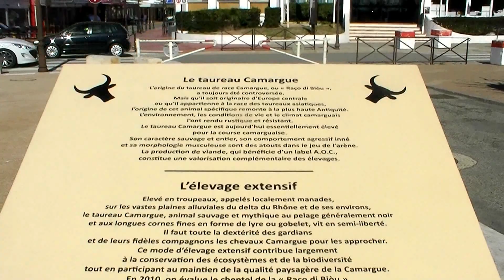Le Vovo aux Saintes Maries de la Mer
Statue hommage au grand Vovo,un cocardier de légende qui déplaçait les foules a travers toute notre chère Provence-Languedoc.Vovo, né en 1944, est un taureau cocardier de race camarguaise. Élevé au sein de la manade Aubanel, chassée par la guerre des Saintes-Maries-de-la-Mer. Vovo est ensuite confié au manadier Paul Laurent2 . Il n'a jamais remporté de prix malgré ses exploits car le Biòu d'or n'existait pas.Il est le fils de Provence, un étalon de la manade Raynaud, et de la vache Gyptis.Sa carrière se situe entre 1947 et 1954, et bien que son palmarès soit impressionnant, il n'a jamais remporté  le Biòu d'or créé en 1954, année de la fin de sa carrière. Il a toutefois fait un dernier retour remarqué à Aimargues en 1958.Sa statue se dresse devant l'entrée des Arènes des Saintes-Maries-de-la-Mer depuis 2010. Elle est l'œuvre du sculpteur anglais Peter Eugene Ball. Elle est photographiée sous plusieurs angles et annoncée en anglais sur Panoramio